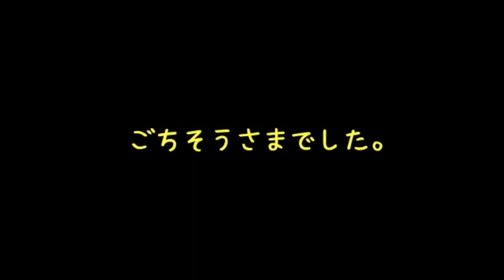【花笠食堂】そば息子と沖縄そば食べ歩き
沖縄そばだいすき